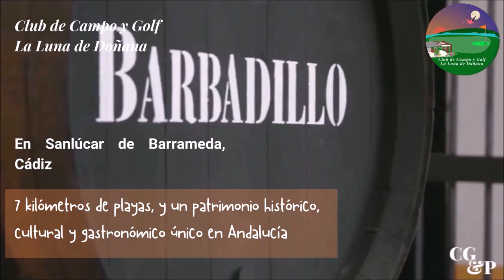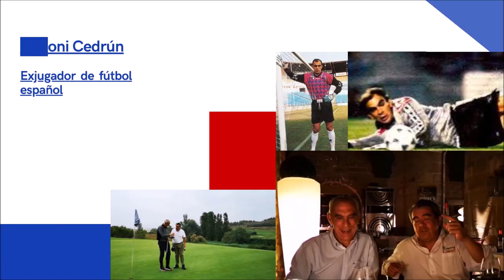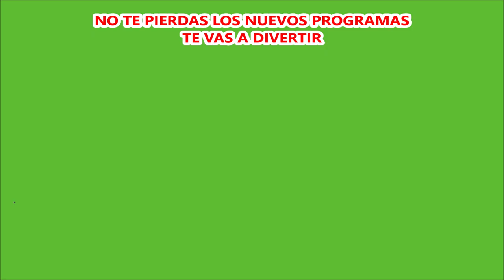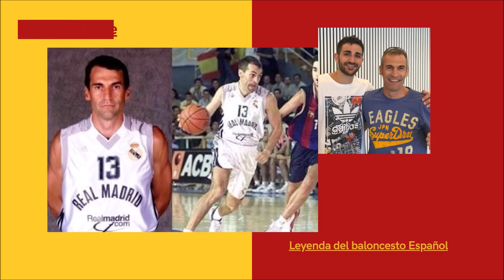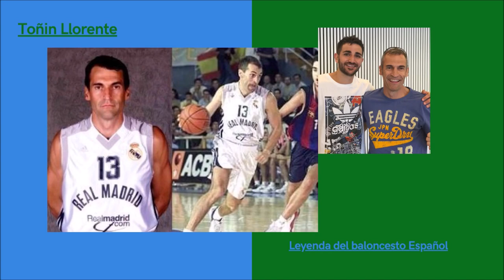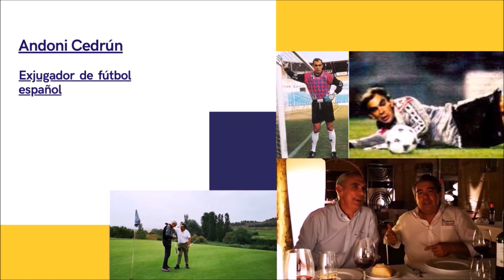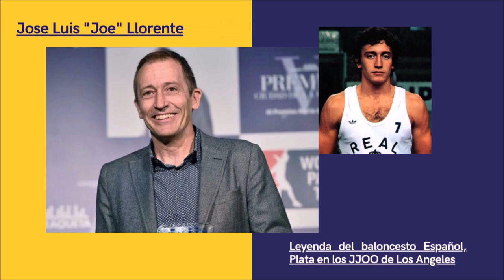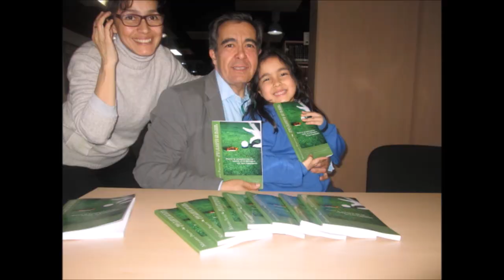142 TOMADO APERITIVO DESDE LA JARA CON ROCIO GARCIA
⛳ 📻📺 755
• 4 años emitiendo
🏌‍♂ Programa 142 TomandoElAperitivo 🍷🍡🥘🍻 Complejo rural La Jara en Hinojosa del Duque.

Todos nuestros programas son
• Amenos
• Divertidos
• Vas a pasar un buen rato